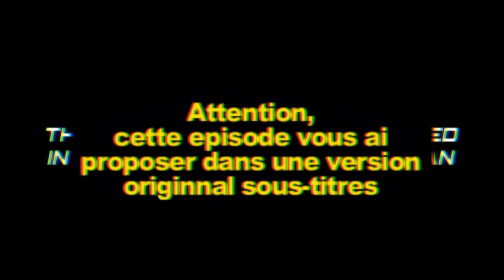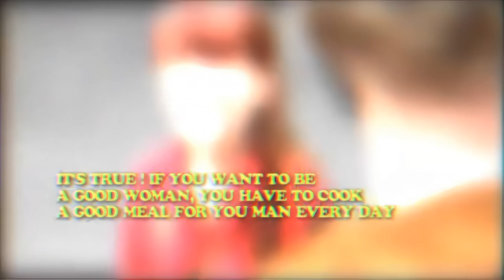S02E12 - Karate boy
karate boy